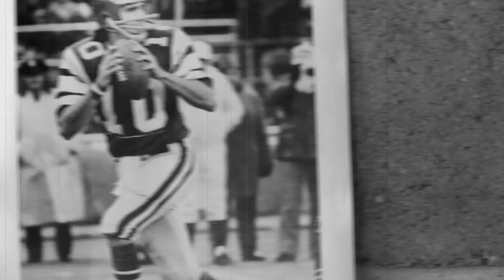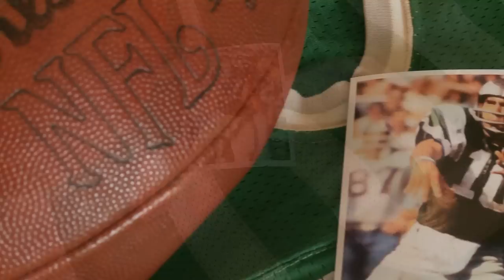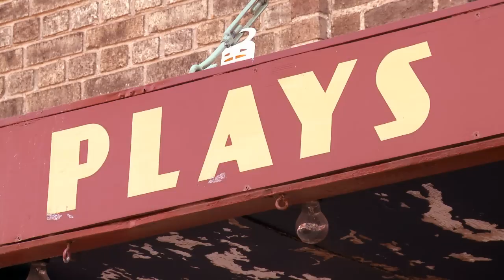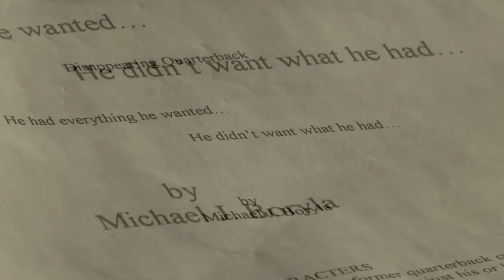The Disappearing QB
He was a fourth round draft pick as an All American quarterback from Stanford University in 1974 and then after a trade, landed with the Eagles. Two years later he starred in the 1976 Pro Bowl, tossing two touchdown passes in the final minutes to win it for the NFC.  And two years after that, he was gone from the NFL.

Life for Mike Boryla was not your typical "quarterback ready for prime time story".  He seemingly had it all, but didn't want what he had. Today, some 35 years after leaving the game he's back in Philadelphia, starring in a different role and he's flying solo.